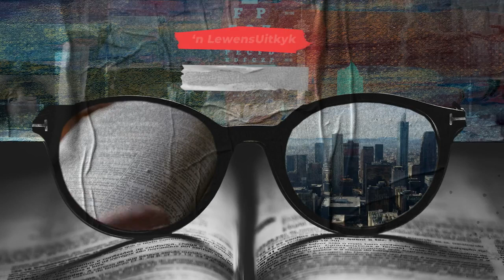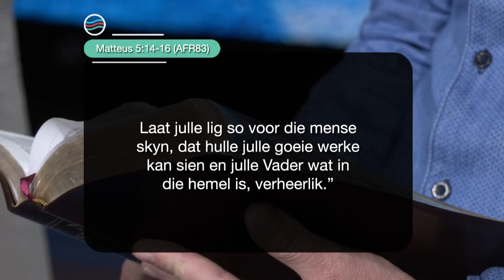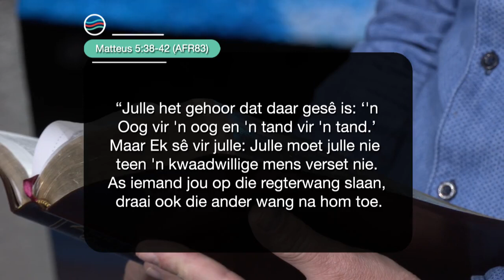3 November 2023 Vrydag S4 Ep 186 - Die Boodskap vir Jou Lewensreis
Preekreeks: LewensUitkyk Vir
Oordenkings: Werk
Prediker: Rowland Jones